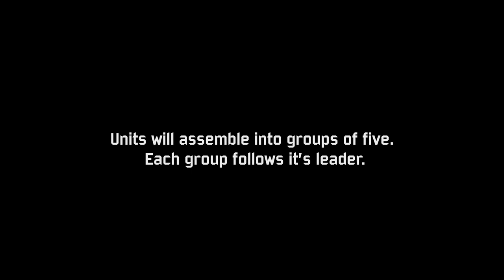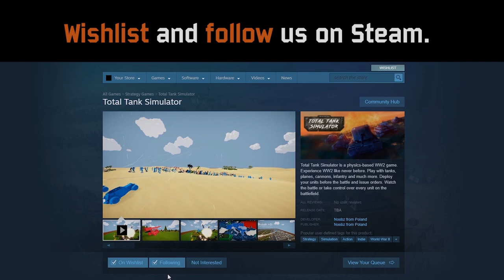TTS UNIT GROUPS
Introducing tactical groups to Total Tank Simulator.

In the full version of the game, every unit can join or leave a group of 5. Each group has a field commander who decides where to go and what to do. That makes the game even more tactical!